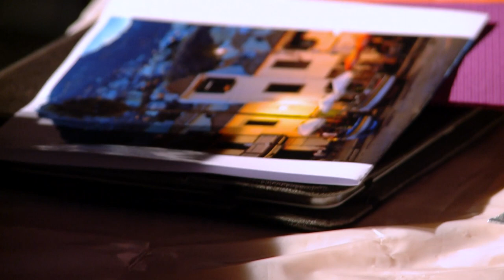Capsule : Evghenia Shalalis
Découvrez une artiste Moldave, qui vous invite à une balade nocturne à l'occasion de la biennale internationale d'aquarelle du Léon.